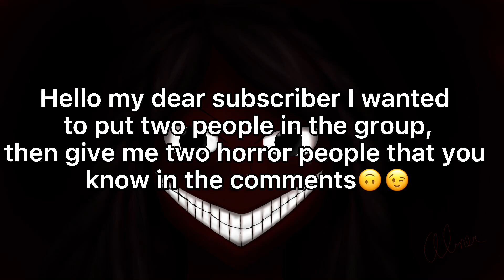Slashers react to M!y/n|𖤐|?/2|Gacha Club|Thésa~Angel|[Harem]